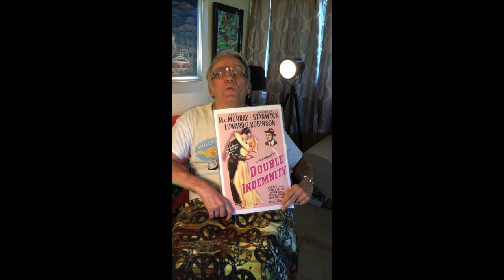Writing Blind (2020 Easterseals Disability Film Challenge)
How Covid 19 has affected legally blind and paraplegic Los Angeles screenwriter Gary Cifra.
This film was made for the 2020 Easterseals Disability Film Challenge
Featuring:  Gary Cifra, Diane Maddox, Christopher Maddox
Directed by: Patty Cifra